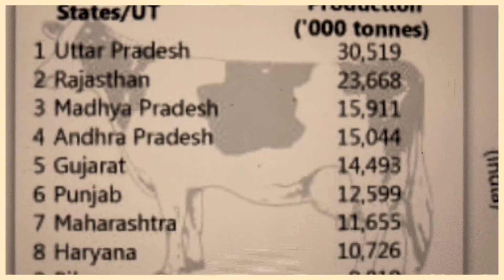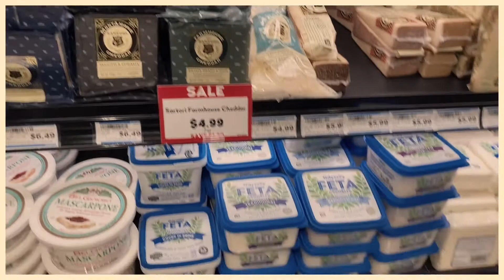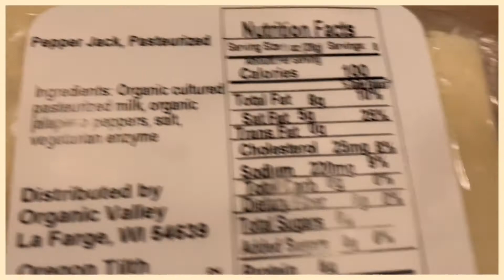yahan ka dairy state |indians in america |amul cheese vs local cheese| moderate living desi vibes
Hello, Namaste, Namaskara, Namaskaram, Vanakkam, Namaskar, Sat Sri Akal. Welcome to moderate living desi vibes , a new channel.  This video is about the state we live in USA.   It is known as a dairy state and I am trying to compare amul cheese vs local cheese which has vegetarian source.   There is a graphic from google images about top 5 dairy states in USA and India.  This is just a brief introduction and there will be more videos about lifestyle here and a similar state in India.

Let us grow this family together and make it a happy place.